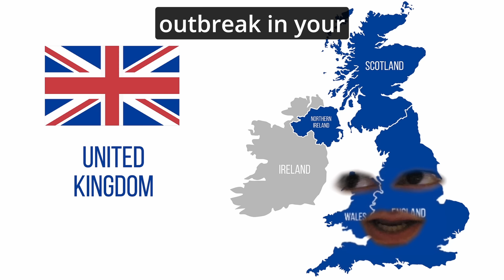Buff In the Matrix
Today we look into the news and why Buff would ever be in the Matrix? Is he the chosen one?